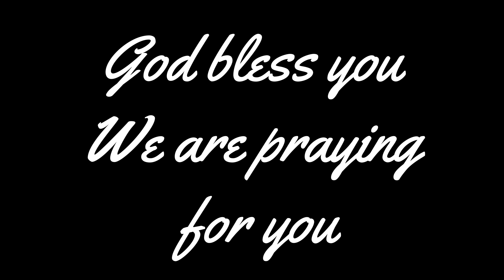Jesus reveals a secret - how the Red Seas were parted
Our mission and ministries are funded entirely and solely by donations! Jesus reveals His Providence through your gifts.

We've got a website!
Take a look at the Rhema button page, artwork, our Blog, etc.

You can write to us, if you'd like a free rosary, if you have prayer requests to give us, if you have questions, or if you just want to say hello!

"Shadowing", by Corbyn Kites